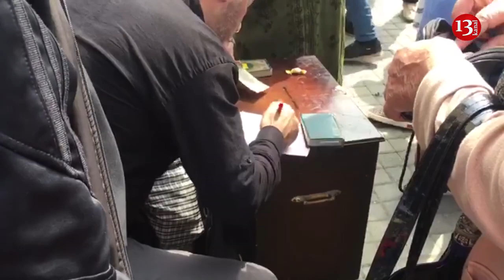Sumqayıtda Aşura:Minlərlə insan məscidlərə axışdı